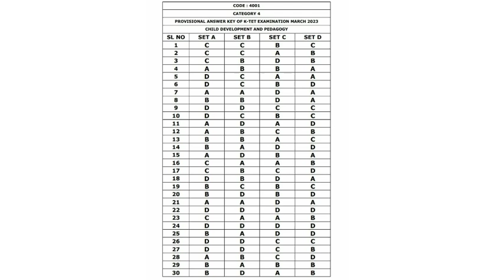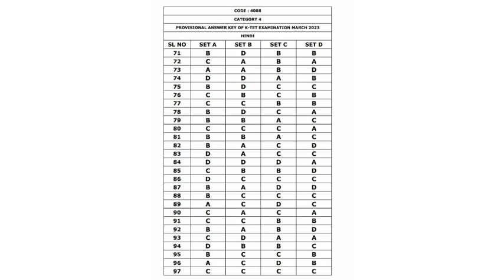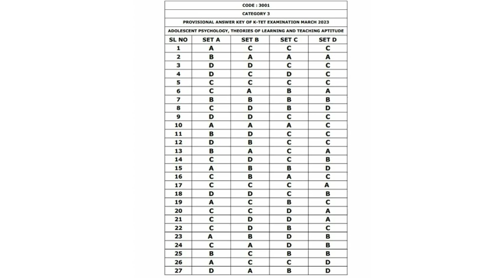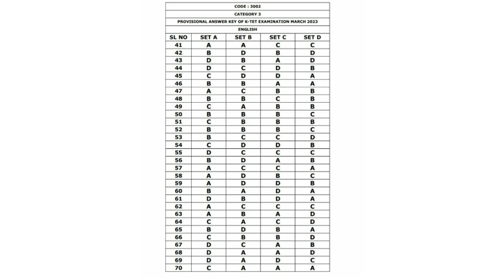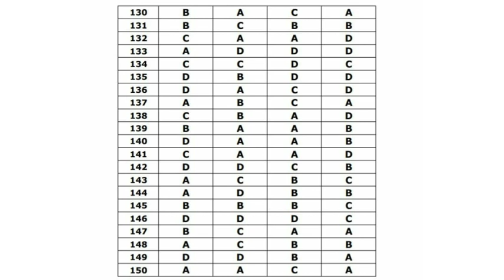😍KTET ANSWER KEY PUBLISHED | KTET MARCH 2023 | KTET Latest News | KTET HINDI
Very useful and important news for KTET candidates.